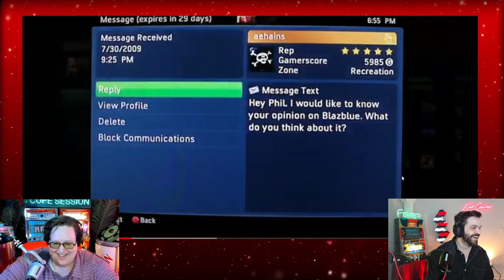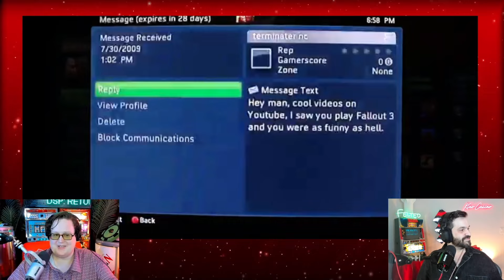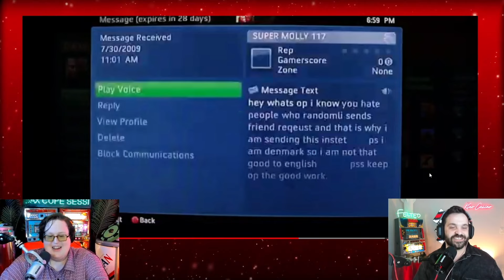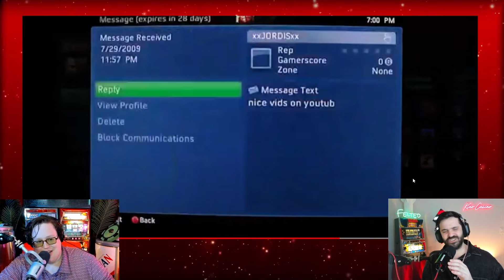Kino Casino Reacts to More of DarkSydePhil's Classic Friend Request Ridicule and Nostalgic Critic!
*Minor edits have been made to cut out filler and small talk. Timestamps below:*
0:23 - Friend Request Ridicule
14:00 - Nostalgia Critic's Supervillain Shuffle
16:29 - Melvin, Brother of the Joker
19:10 - Friend Request Ridicule continues
Woah, buddy! Andy Warski and PPP blind react to more of DSP's classic Friend Request Ridicule series as well as the Nostalgia Critic!

or @KinoCasinoClipChannel